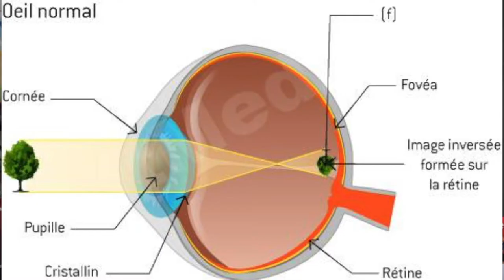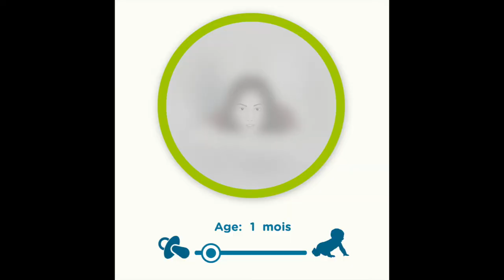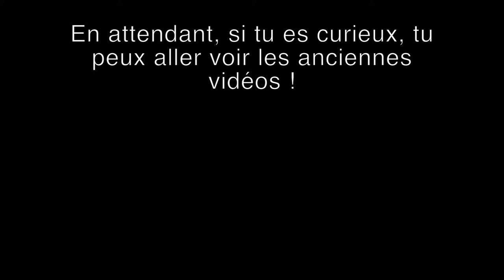LE MIROIR (PHILO La perception) + LES BÉBÉS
NOTIONS: LE SUJET, LA RAISON ET LE RÉEL.

Aujourd'hui nous allons parler du miroir, d'un point de vue philosophique.

N'hésite pas à faire part de tes réflexions dans les commentaires ! Je me ferais une joie de pouvoir en débattre avec toi !

Cette vidéo s'adresse à tout élève de terminale qui souhaite suivre des cours de philosophie pour préparer le bac sereinement. Elle se base sur les cours de philosophie que j'ai pu suivre en Terminale Littéraire. Mais elle s'adresse aussi à tout curieux qui aimerait comprendre philosophiquement ce que nous cache la nature.. !

ON SE RETROUVE TOUS LES MERCREDI ET VENDREDI À PARTIR DE 17H SUR MA CHAÎNE DE PHILO !

Ma deuxième chaîne Youtube (Léticia Orxan DJ) (UNE VIDÉO TOUS LES SAMEDI À 21H)

La philosophie, discipline de la sagesse, discipline de la vie !